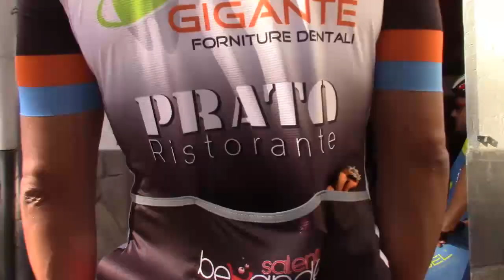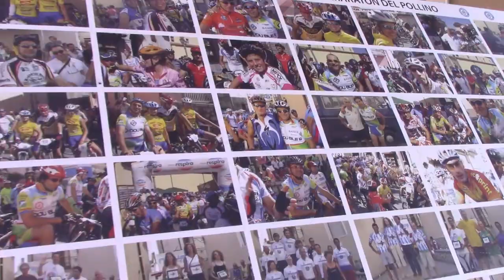Pollino Marathon 2019